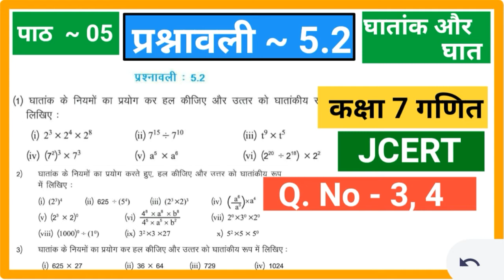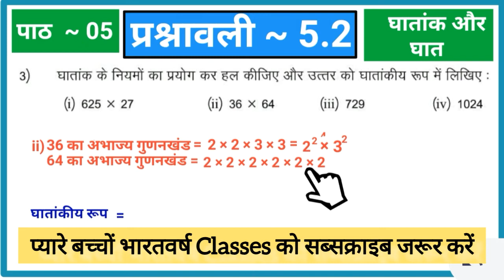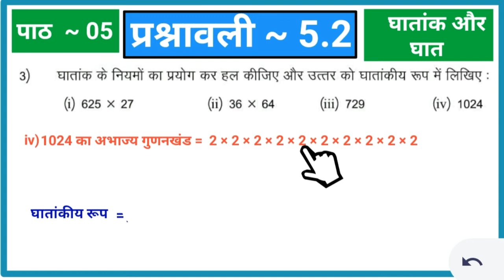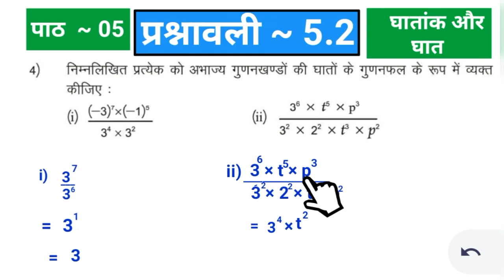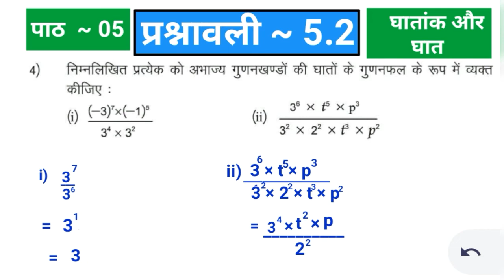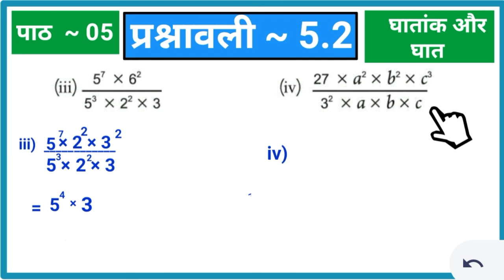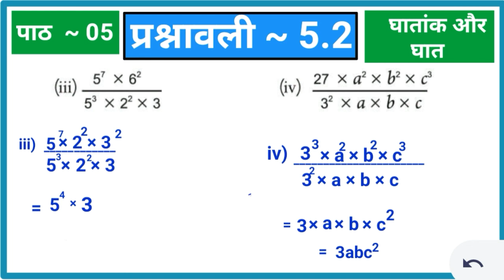Class 7 Math | Jcert | Ex - 5.2 | Quesn.3,4 | Jcert math class 7 By bharatvarsh classes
Jcert Math class 7 | पाठ - 05 | घातांक और घात | प्रश्नावली - 5.2 | प्रश्न संख्या  -3,4  भारतवर्ष classes